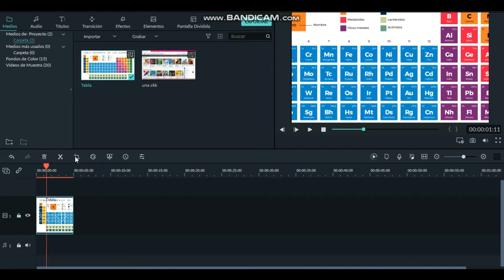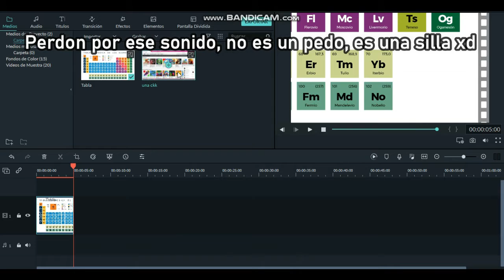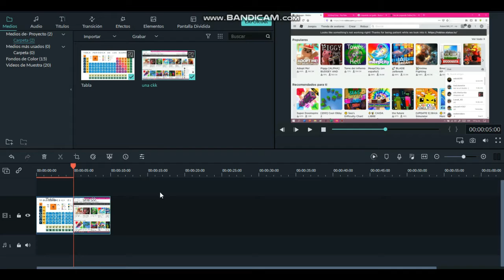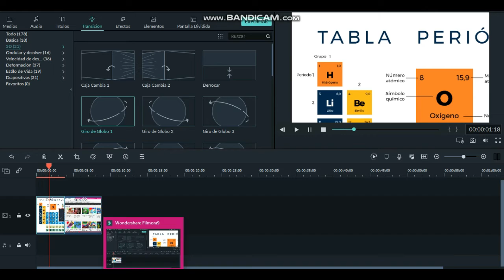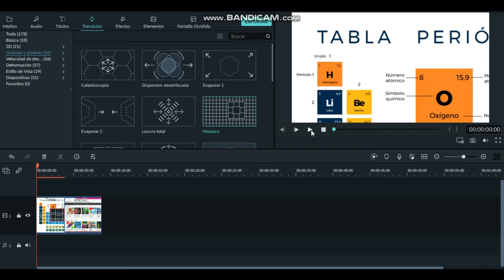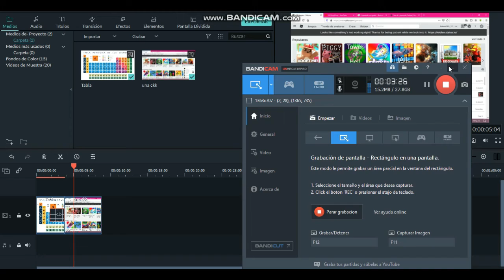Filmora 9 - Tutorial: Como hacer Zoom con movimiento y transiciones